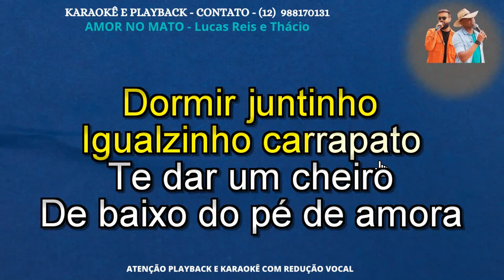KARAOKÊ - AMOR NO MATO - LUDAS REIS E THÁCIO - CONT -12 988170131 .